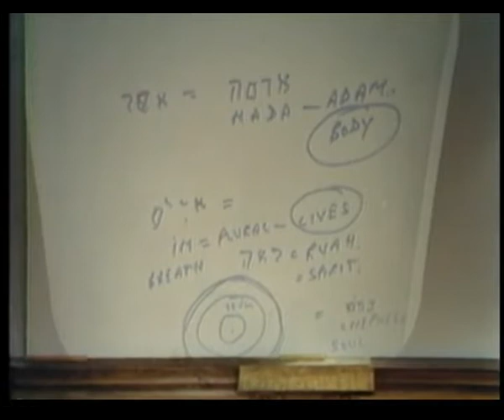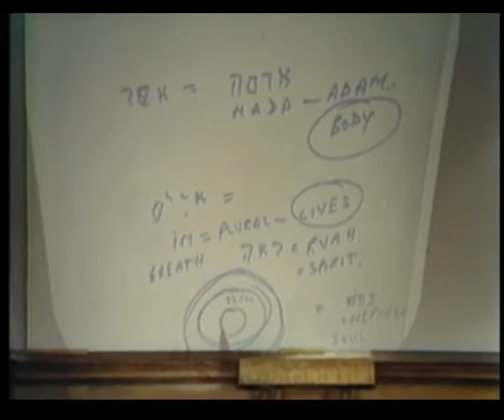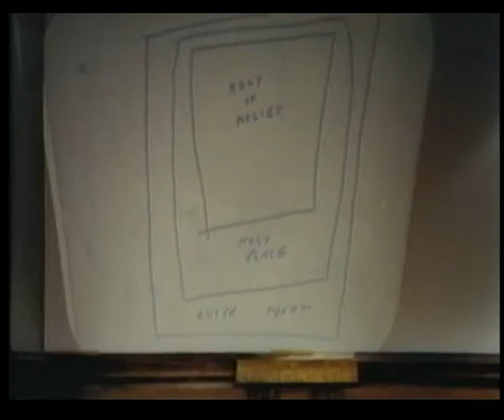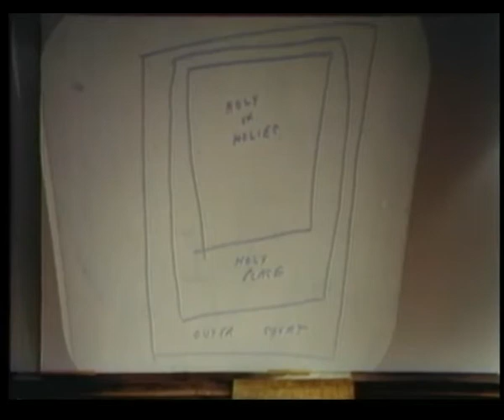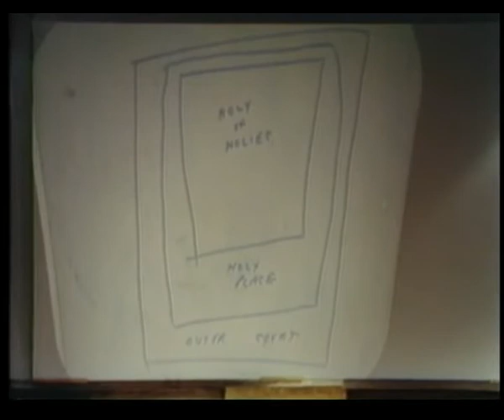Spiritual Life - Introduction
The spiritual life that we will use to develop the universe is talked about here. It will involve intuition, conscience, and communion with the maker of the universe, for us to develop the stars and planets according to his thoughts and plan.